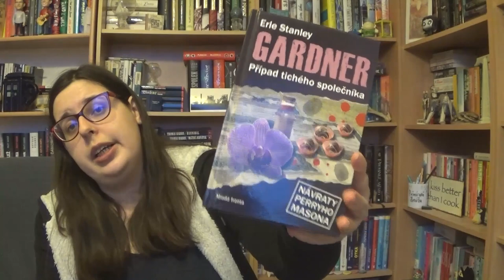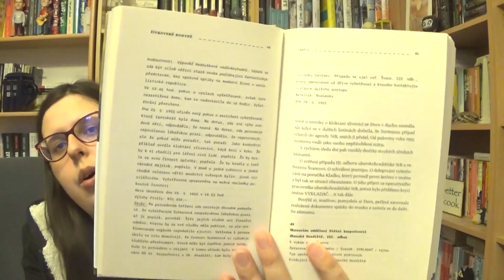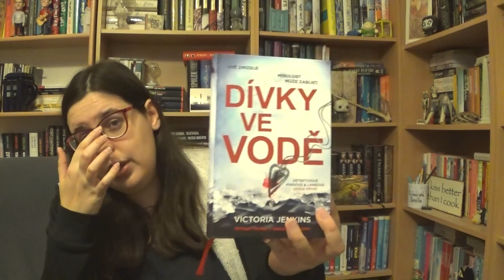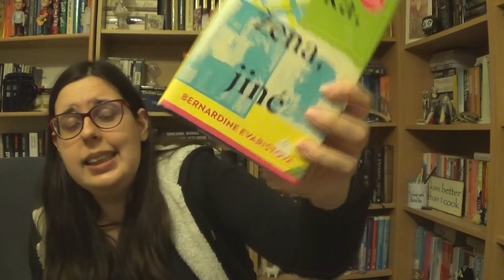Knižní povídání: Leden/Únor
Zmíněné knihy:
Dívka, žena, jiné - Bernardine Evaristo
První opravdový polibek - Kasie West
Deníky cizince - Elly Griffiths
Páté roční období - N.K.Jemisin
Případ tichého společníka - Erle Stanley Gardner
Between the lines - Jodi Picoult
Listen to your heart - Kasie West
Johannes Cabal the detective - Jonathan L. Howard
Dámská volenka - Kitty Curran
Grown - Tiffany D. Jackson
Chybný protokol - Martha Wells
Žítkovské bohyně - Kateřina Tučková
We are the ants - Shaun David Hutchinson
10 Things I hate about Pinky - Sandhya Menon
Dívky ve vodě - Victoria Jenkins